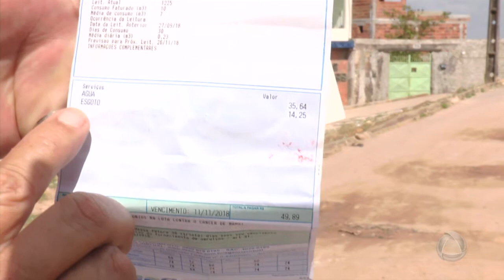População reclama de esgoto no Tijuquinha em São Cristóvão - Cidade Alerta